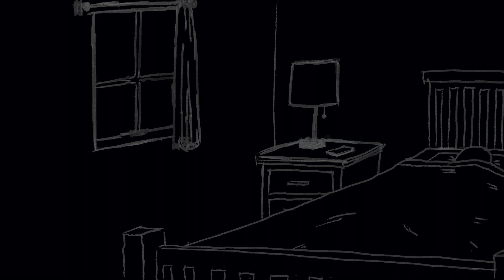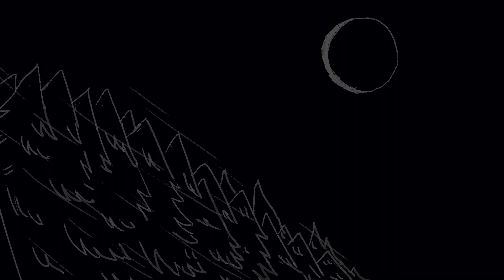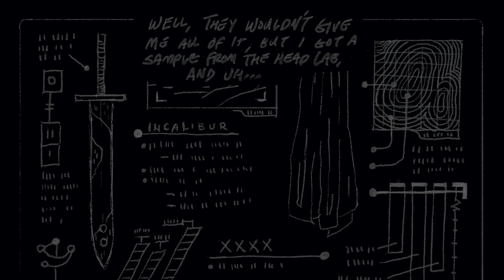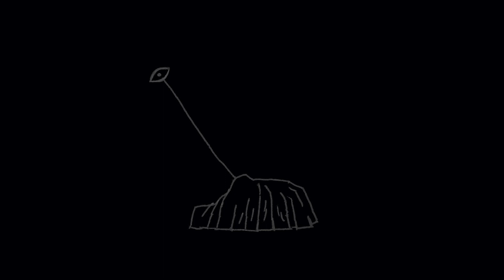Reverse Altar - Thunder Gloss (M/V)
A team of archaeological material analysts are tasked with studying a sword found wrapped in a cloth, discovered at the bottom of a hadal trench. Tragedy ensues upon analysis of the sword. The remnants of the team study the cloth.

This is the video for the song 'Reverse Altar' by Thunder Gloss, from the album True Crash.